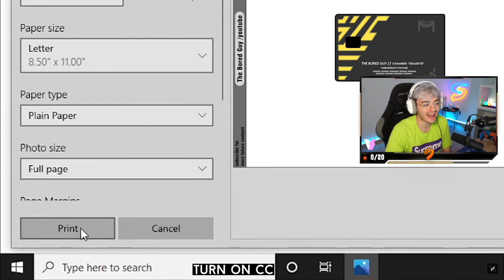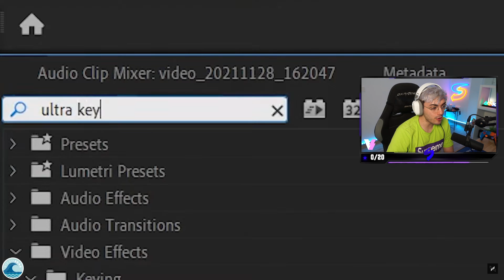SKINS de VALORANT en la VIDA REAL